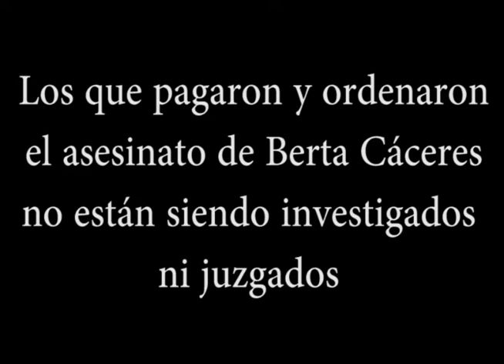Berta menciona a David Castillo como militar de inteligencia empleado de la familia Atala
Entrevista a Berta por Dick Emanuelsson. Diciembre. 2013. Berta menciona a David Castillo como militar de inteligencia formado en Estados Unidos al servicio de la empresa DESA. Militarización, persecución y muerte en los territorios en defensa de sus bienes comunes.